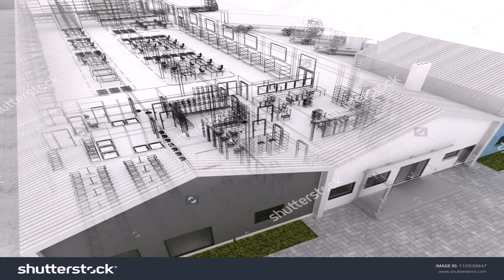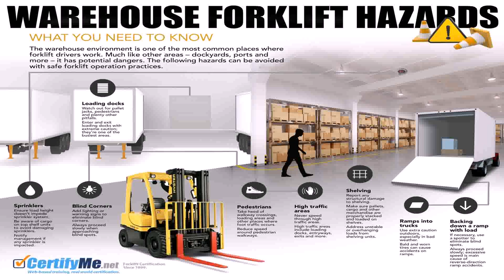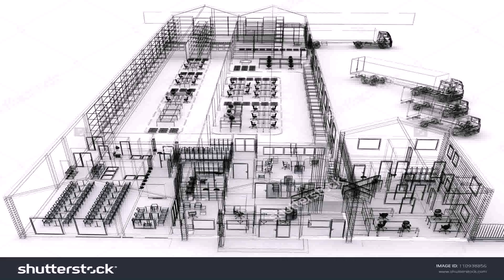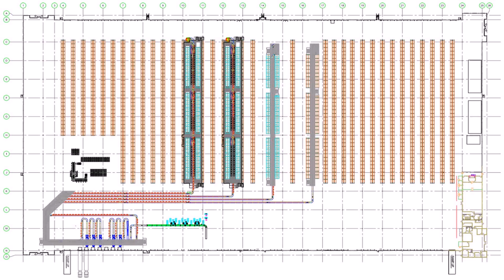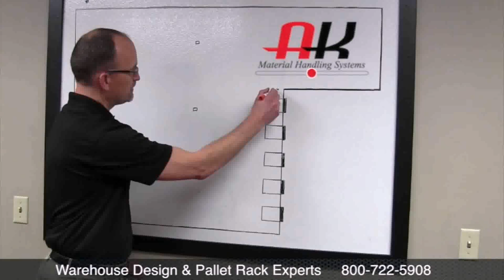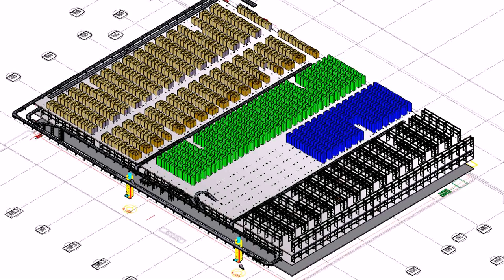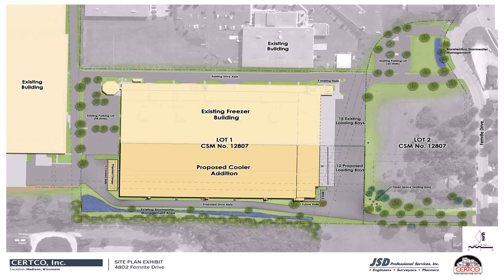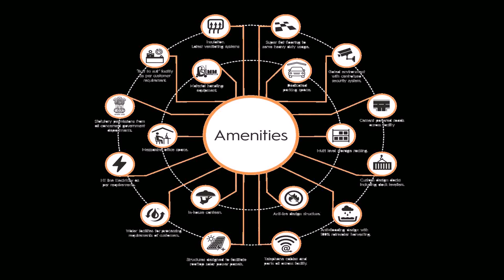Warehouse Dock Design (see description) (see description)